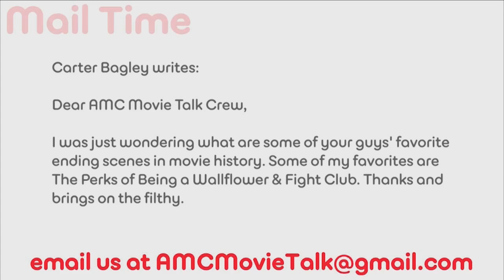Favorite Ending Scenes In Movie History – AMC Movie News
Carter Bagley writes:

Dear AMC Movie Talk Crew,

I was just wondering what are some of your guys' favorite ending scenes in movie history. Some of my favorites are The Perks of Being a Wallflower & Fight Club. Thanks and brings on the filthy.